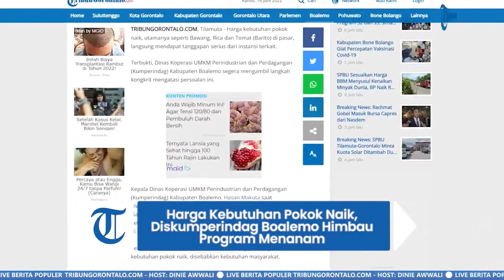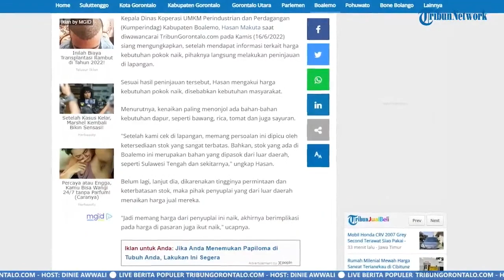Harga Kebutuhan Pokok Naik, Diskumperindag Boalemo Himbau Program Menanam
Laporan Jurnalis TribunGorontalo.com, Ronal Rampi/TZP

TRIBUNGORONTALO.COM, Tilamuta - Harga kebutuhan pokok naik, utamanya seperti Bawang, Rica dan Tomat (Barito) di pasar, langsung mendapat tanggapan serius dari instansi terkait.

Terbukti, Dinas Koperasi UMKM Perindustrian dan Perdagangan (Kumperindag) Kabupaten Boalemo segera mengambil langkah kongkrit mengatasi persoalan ini.